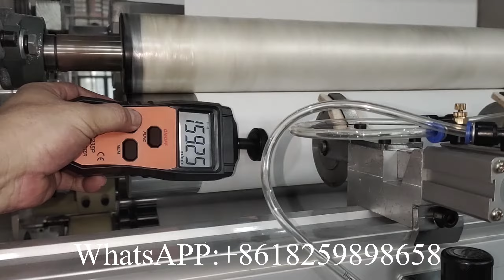Precio automático de la máquina para fabricar papel toalla de mano con pliegue N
XY BT 288 Precio automático de la máquina para fabricar papel toalla de mano con pliegue N